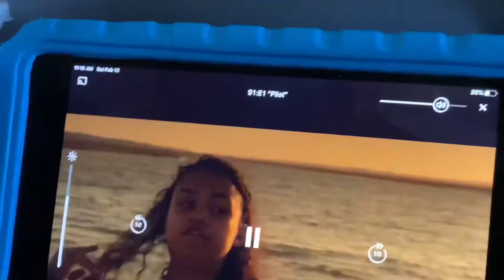traveling to orlando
hey guys sorry I never posted these i’m going to be rolling the vacation vlogs out these next couple weeks!